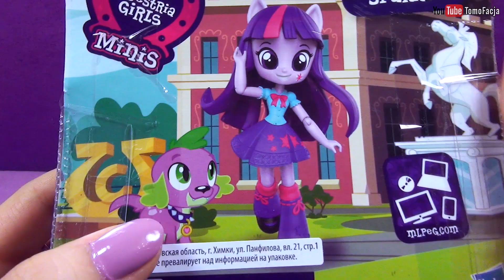Твайлайт Спаркл - мини-девушка Эквестрии (Equestria Girls Minis)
Обзор мини-куклы Твайлайт Спаркл (Twilight Sparkle) из полнометражного мультфильма "Девушки Эквестрии" (Equestria Girls).